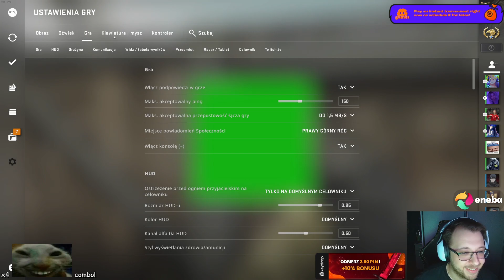demonz ustawia sobie nowy celownik w cs go